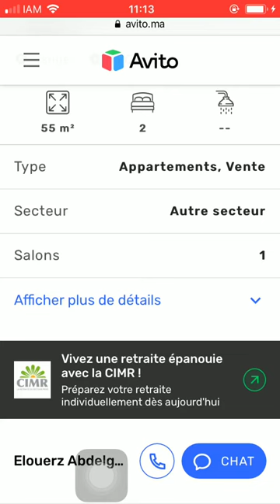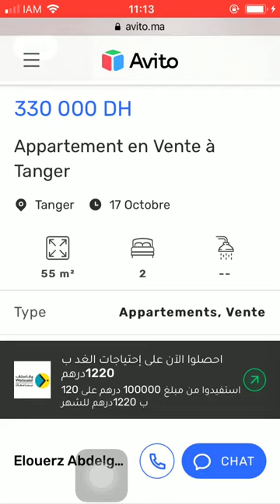House for sale Tanger #1593, Huis te koop Tanger, Maison à vendre